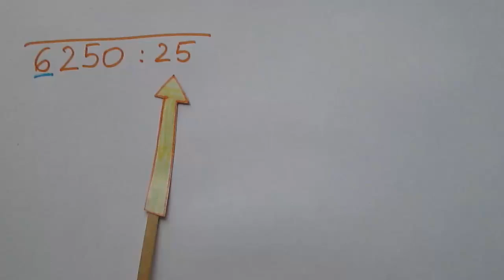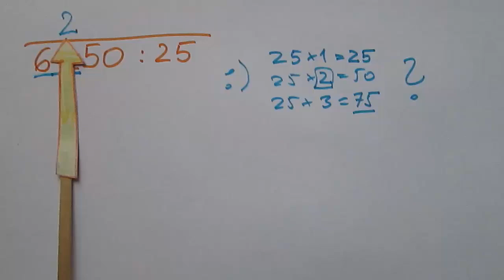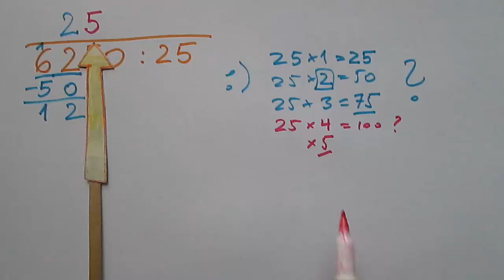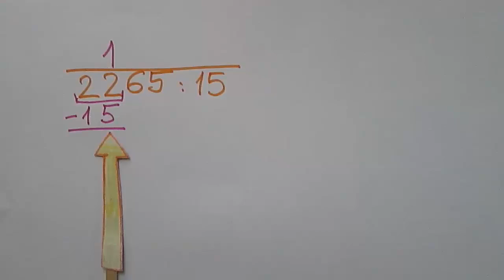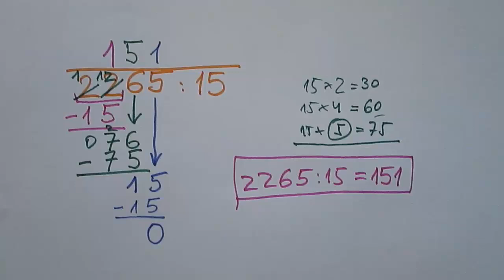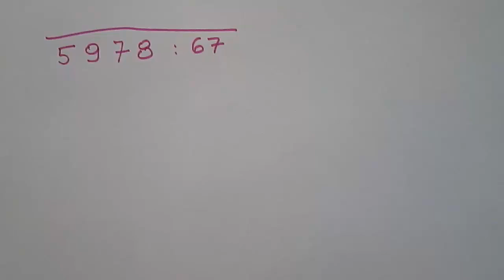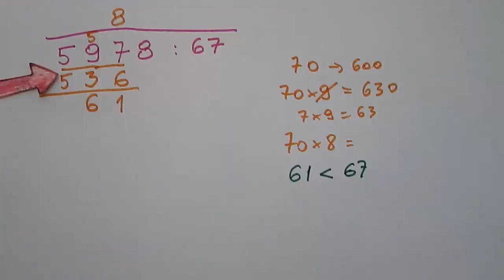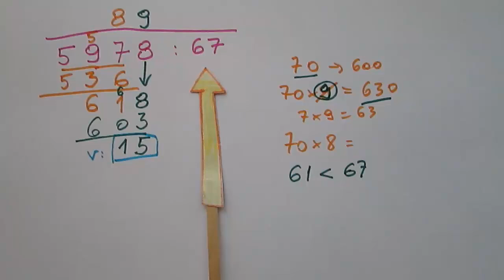Dzielenie liczb wielocyfrowych przez dwucyfrowe